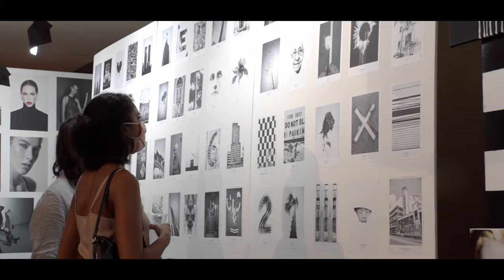Art Exhibition Flowism @ Richmond Virginia. Noel Calubaquib & Ryan Azia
Suigen Collection
Ryan Azia